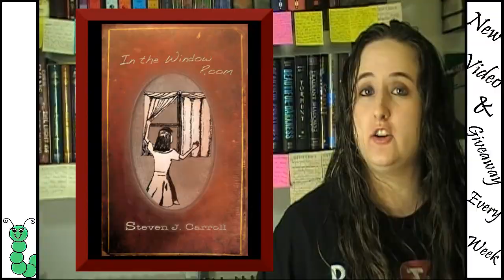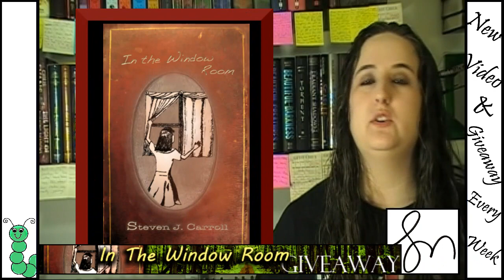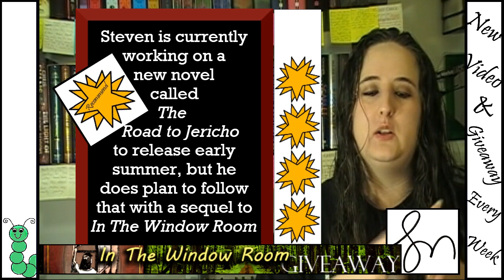In The Window Room Book Review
Spoiler-free book review of In The Window Room by Steven J. Carroll.